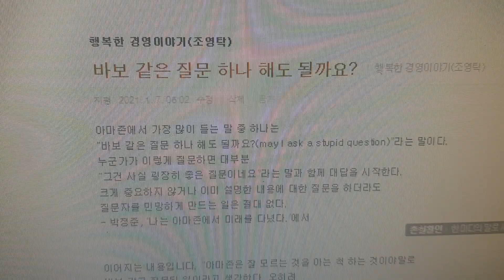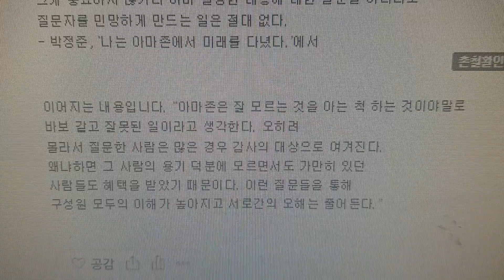바보같은 질문 하나 해도 될까요?